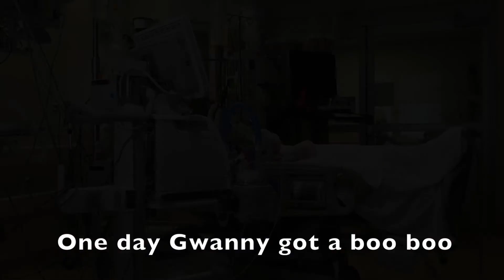12 Days Skybox Challenge- Get Gwanny to Ellen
Gwanny loves Ellen, let's get her to her show!